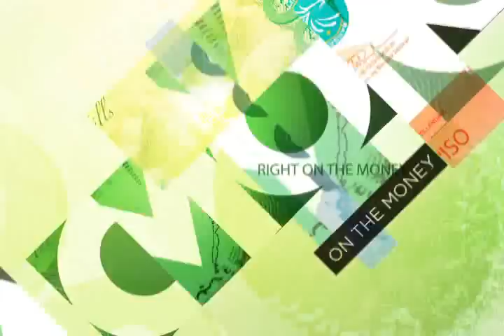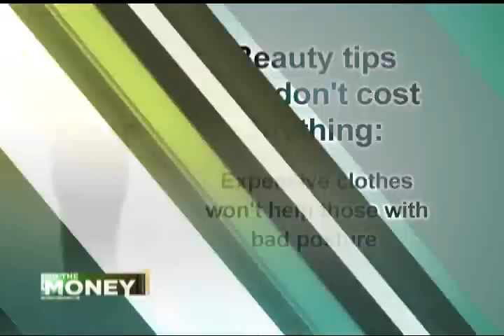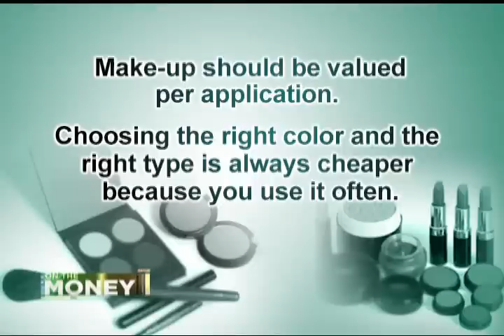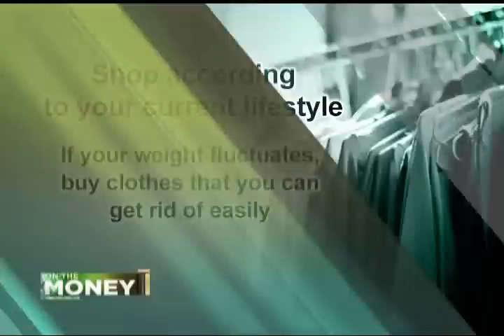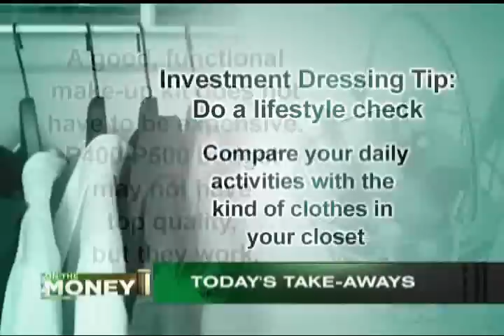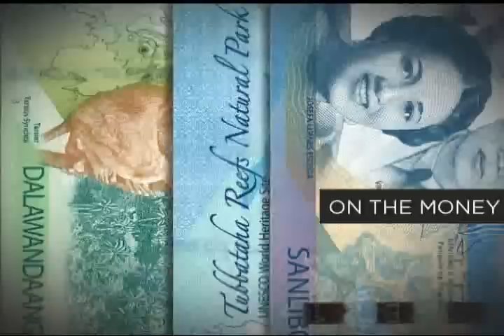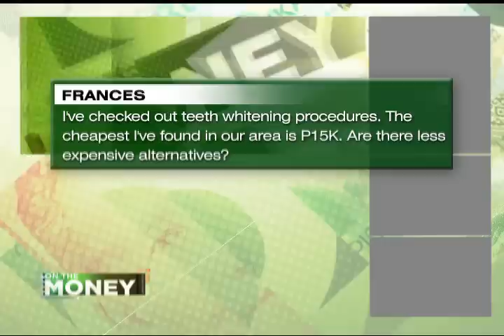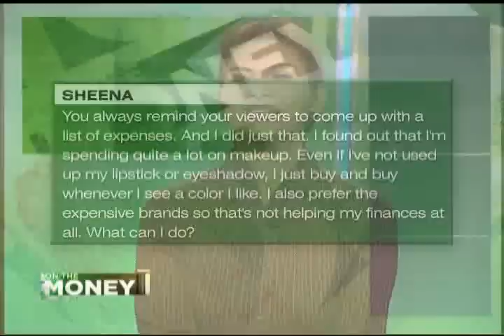ANC On The Money: The Cost of Beauty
Guest:
Abby Arenas-De Leon
Professional Image Consultant